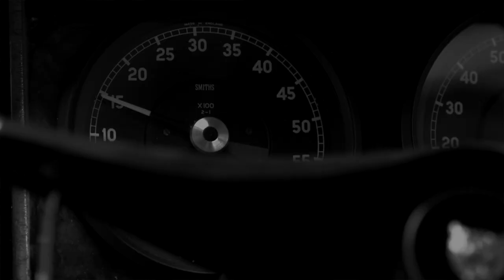GHOSTDRIVER TRAILER 2018